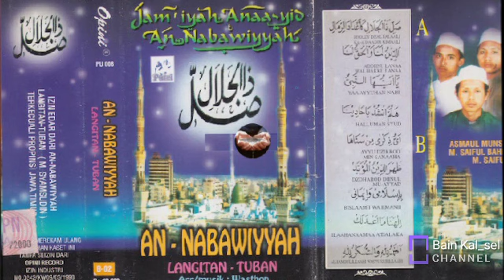Annabawiyyah full album